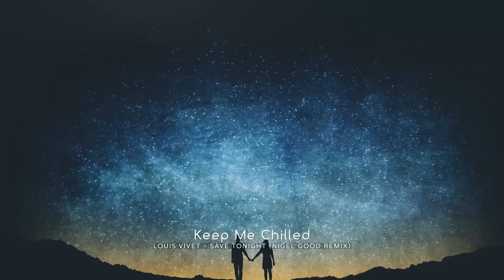Louis Vivet - Save Tonight (Nigel Good Remix)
Beautiful music, inspiring quotes & artwork to de-stress your life.
▼ Please support the artist & the official release ▼

Picture by ??? - if anyone knows the name of photographer please let me know.

This channel aims to promote & credit artists for their valued hard work. If you no longer wish for your work to be displayed here then please get in touch and I will delete the video.
Please allow me to respond to your email before you take any further action.
I thank you in advance for understanding & taking the time to read this message.